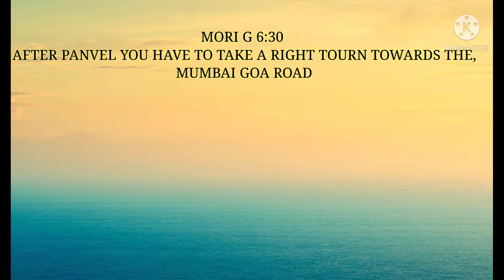Devkund Waterfall mind of peace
2000 expensive have done for 2 people